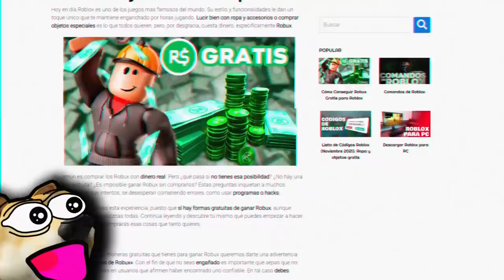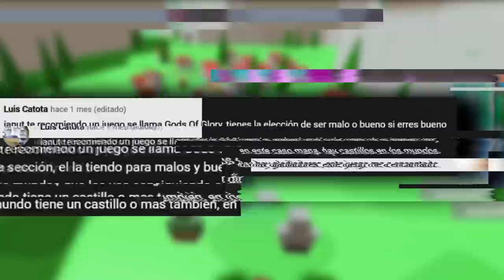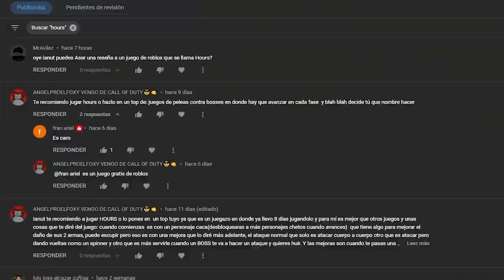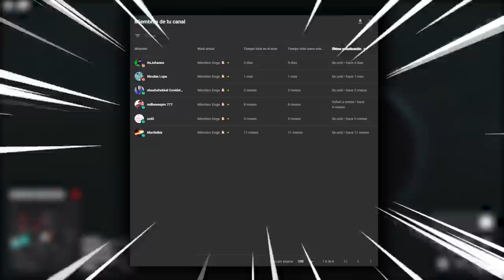Juegos de Roblox RECOMENDADOS POR VOSOTROS! 😎 #6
0:00 Intro
1:14 Número 5
2:27 Número 4
3:35 Número 3
4:45 Número 2
6:24 Número 1
7:57 Agradecimiento a los miembros y despedida